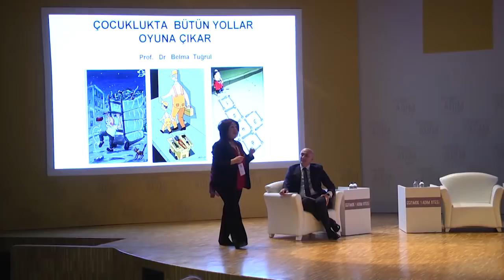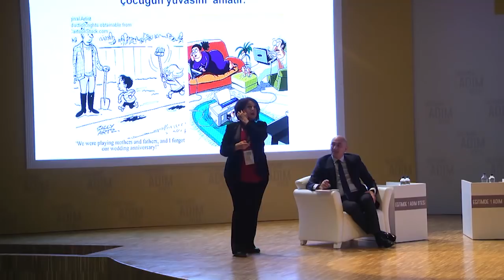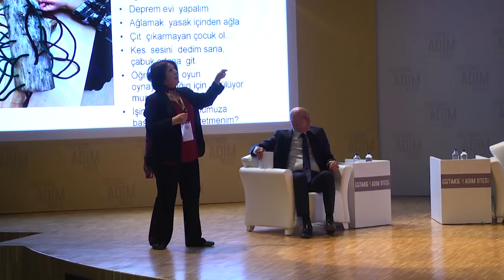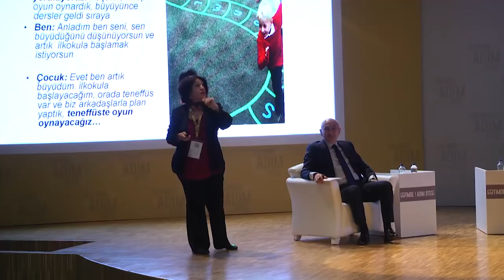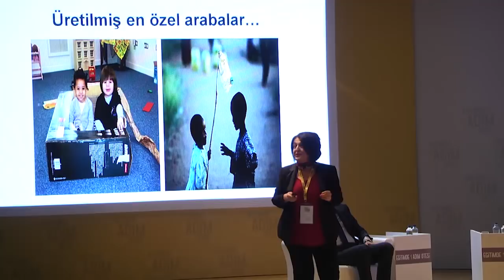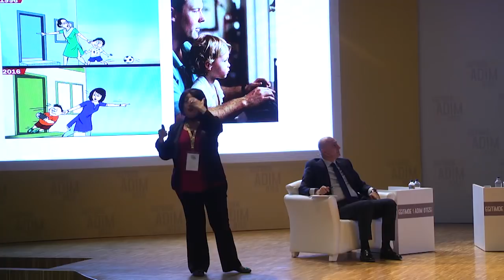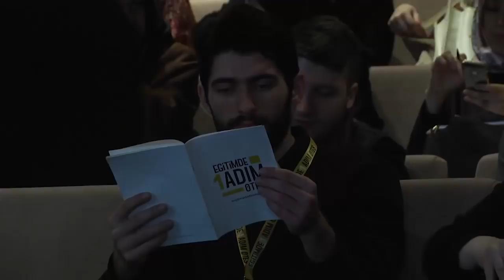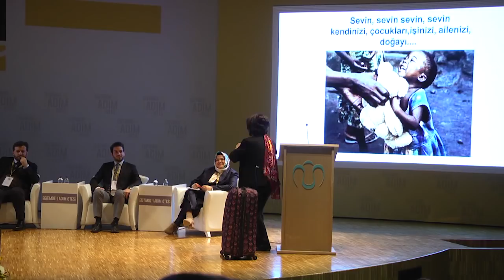Eğitimde Bir Adım Ötesi - Prof. Dr. Belma Tuğrul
Prof. Dr. Belma Tuğrul; “Çocukların oyunlarına biraz dikkat ettiğimizde öykülerine, onların öykülerinden de ailelerinin öykülerine ulaşırız.” sözleriyle “oyun okuryazarlığının” önemine dikkat çekti.